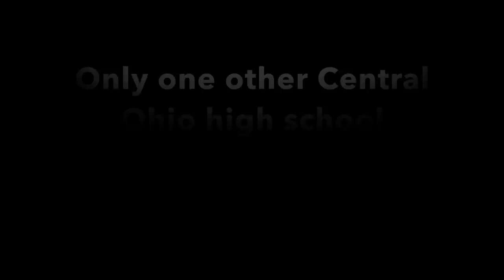Rent Second-Act Highlights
Compilation of second-act scenes and curtain call from opening night of "RENT School Edition" at Columbus Academy on April 11, 2019